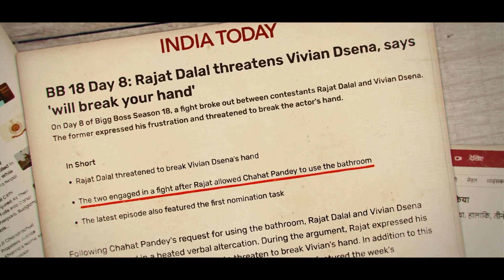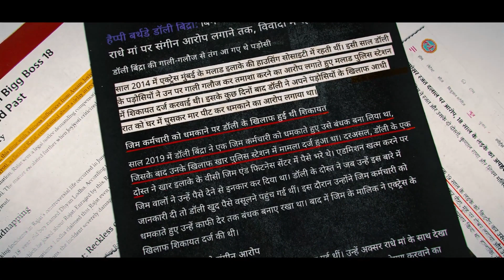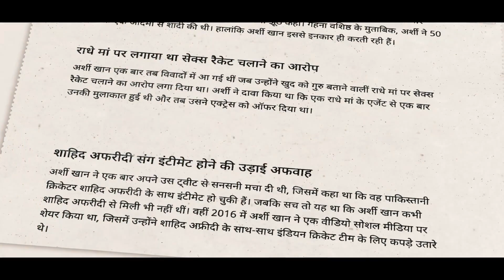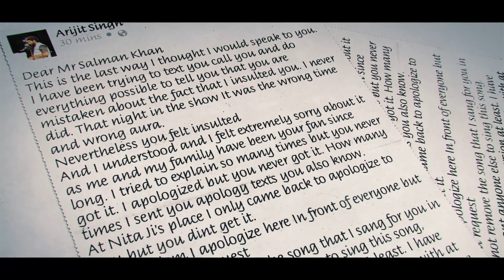बिग बॉस की काली हकीकत | बिग बॉस के 26 रोचक तथ्य...?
Manipulated Content: Contestants have hinted that some of their actions inside the house are directed by producers to increase drama and TRPs. For instance, Puneet Superstar revealed that his eviction from Bigg Boss OTT was influenced by behind-the-scenes politicsUnseen Pressure: Contestants are under constant pressure, not only from the challenges but also from the production team. In many instances, celebrities have discussed how the show’s environment is highly manipulated to create controversies​
WIKIP

Geopolitics
History
Science
Mystery
Finance
International current affairs Bigg Boss [Season Number] Live Updates
Bigg Boss Highlights
Bigg Boss [Contestant Name] Controversy
Bigg Boss Full Episode
Bigg Boss Eviction News
Bigg Boss Latest Fights
Bigg Boss Tasks Winners
Bigg Boss Weekend Ka Vaar
Bigg Boss Behind the Scenes
Bigg Boss Salman Khan Moments
BiggBossSeason[XX] (replace XX with the season number)